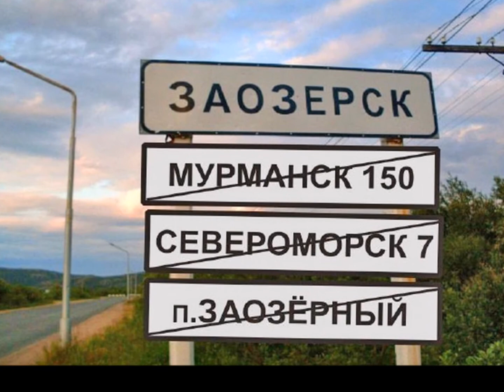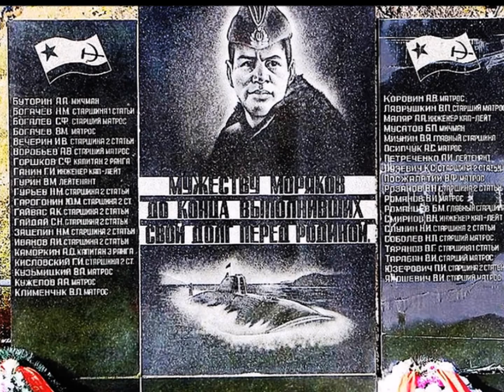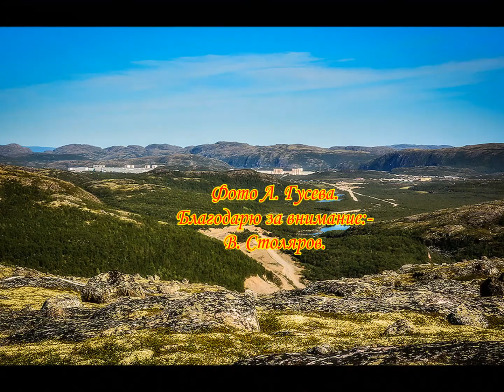+ Заозерск на Кольском